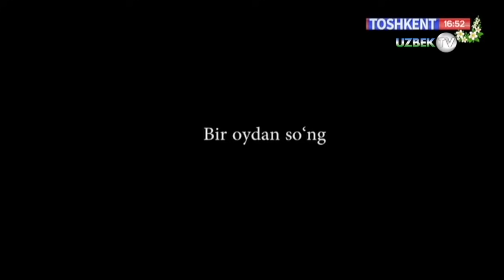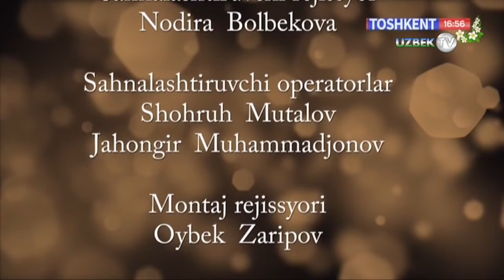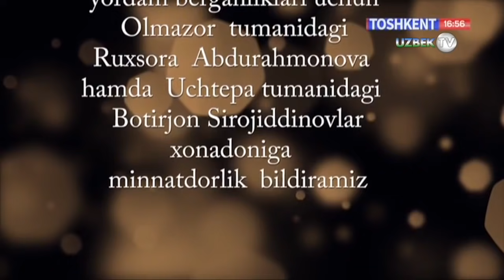"Оталар сўзи": "Онам бўлганда эди ёхуд 3 аканинг номардлиги | "Otalar so'zi":"Onam bo'lganda edi..."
“Тошкент” телеканали
Оталар сўзи ақлнинг кўзи - пурҳикмат маънонинг теран ифодаси! Ҳаётимизда учрайдиган турфа ҳолатларнинг телеталқини ва уларнинг турли оқибати! Инсон ҳаёти, тақдири, яхшилигу ёмонликнинг орасидаги ўта қисқа масофани акс эттира олган қадрдон дастур!